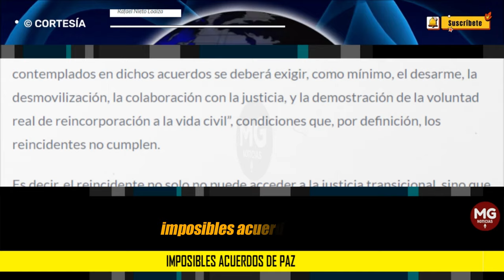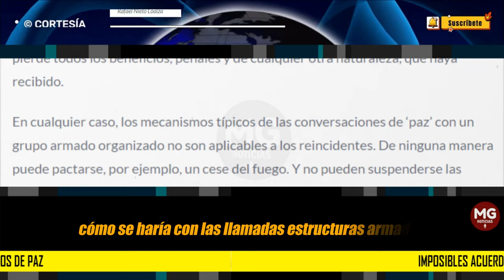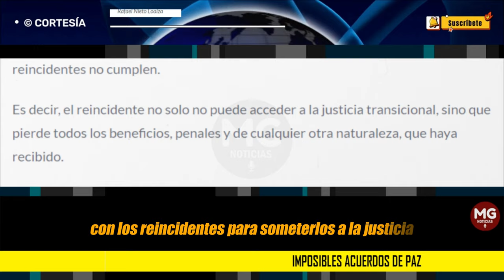IMPOSIBLES ACUERDOS DE PAZ 🟡 Columna Rafael Nieto Loaiza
Más grave que la impúdica melosería de Otty Patiño con los bandidos en Caracas es que se inicien ‘diálogos de paz’ con los reincidentes y se pretenda que los militares dejen de operar contra ellos.